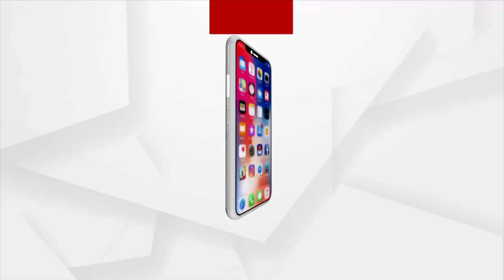ସି.ଆର.ପି.ଏଫ ତରଫରୁ ବିଶ୍ୱ ପରିବେଶ ଦିବସ ପାଳିତ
ସି.ଆର.ପି.ଏଫ ଭୁବନେଶ୍ୱର ଶାଖା ତରଫରୁ କ୍ୟାମ୍ପସ ପରିସରରେ ବିଶ୍ୱ ପରିବେଶ ଦିବସ ପାଳିତ ହୋଇଯାଇଛି। ସି.ଆର.ପି.ଏଫ ର କିଛି ବରିଷ୍ଠ ଅଧିକାରୀ ଏବଂ ଅନ୍ତେବାସୀ ମିଳିତ ହୋଇ ଏହାକୁ ପାଳନ କରିଛନ୍ତି।